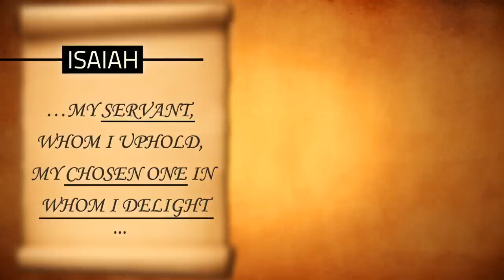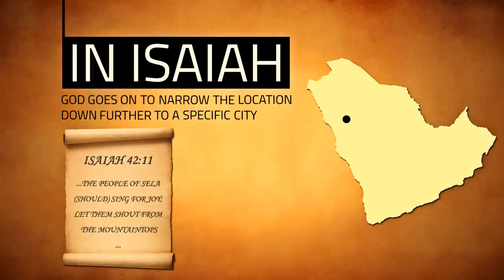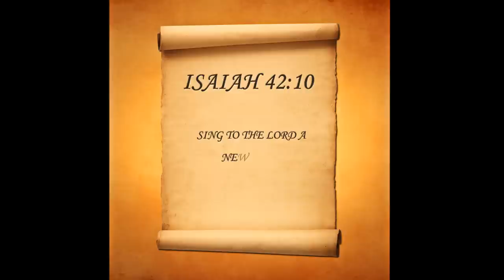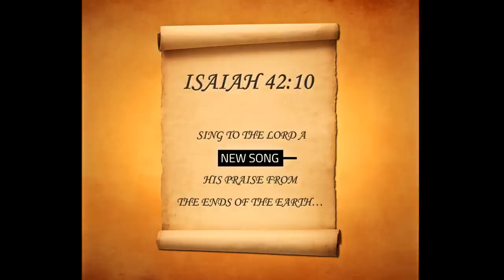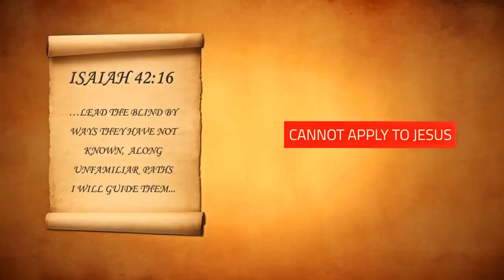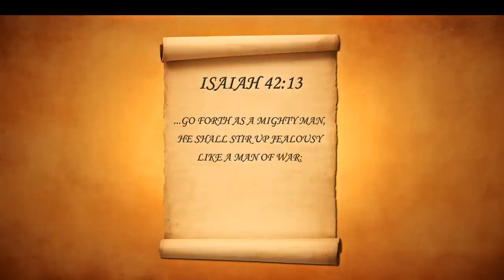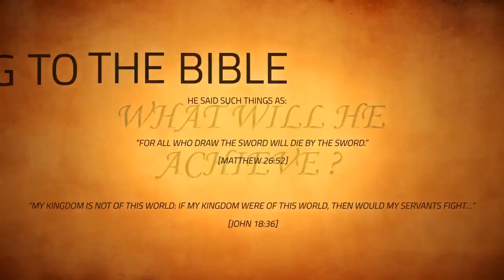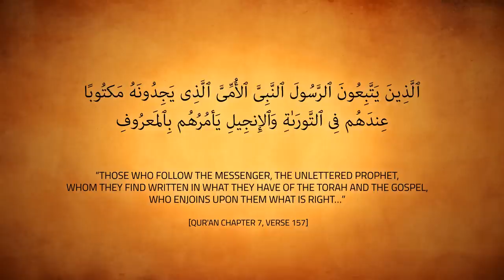MUHAMMAD ﷺ AND MADINAH IN THE BIBLE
The main proof of Muhammad’s Prophethood, peace and blessings be upon him, is and forever will be the Miraculous Qur’an which was revealed by God to him through the Angel Gabriel. God Almighty, out of His mercy for the Jews and Christians (respectfully referred to in the Qur’an as the People of the Book) also provided an additional proof to mankind of his Prophethood. This can be found in their very own scriptures, the Torah and Gospels.

This video discusses the 42nd chapter of the Old Testament Book of Isaiah which clearly foretells the coming of an Arabian Prophet, specifically Prophet Muhammad.